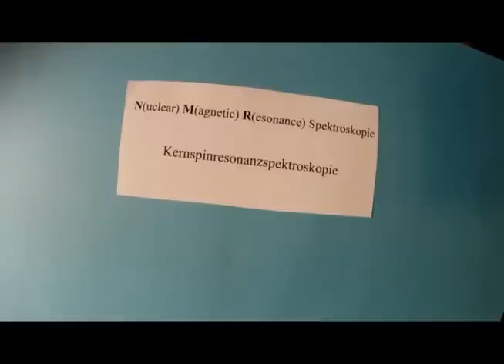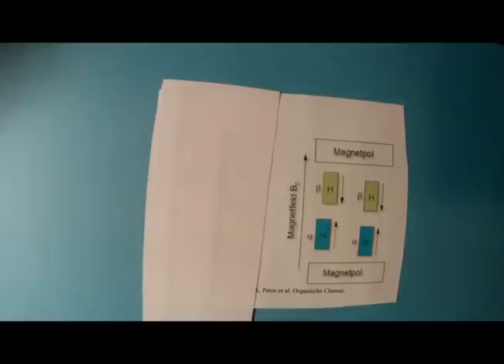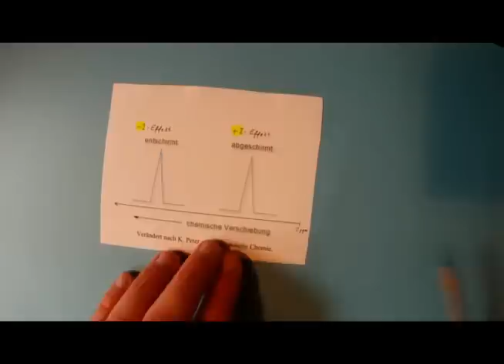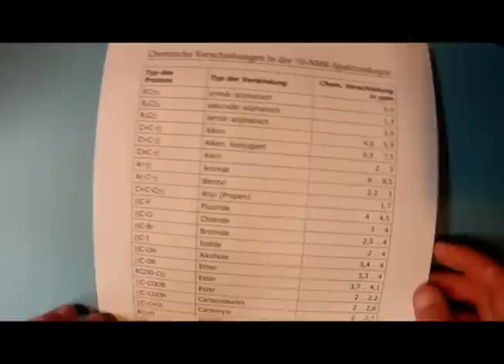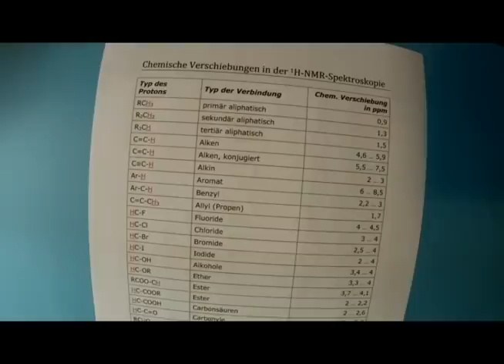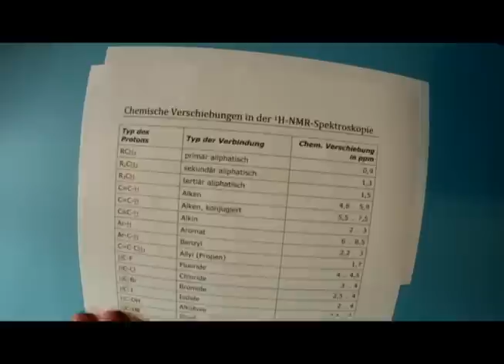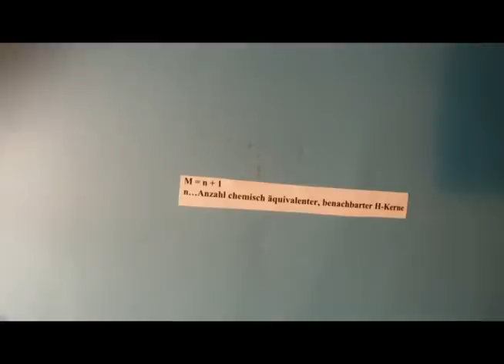NMR - Lars Watermann (1 von 2)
Auswertung von Protonen-NMR-Spektren